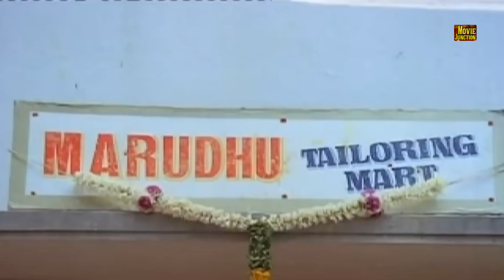என் புருசன் தான் எனக்கு மட்டும் தான் ஒரு அருமையான தமிழ் சூப்பர் ஹிட் காட்சி | vijayakanth | HD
Vijayakanth as Marudhu
Suhasini as Saradha
Rekha as Vatsala
Janagaraj as Lawyer
V. K. Ramasamy as Vatsala's father
Venniradai Moorthy as marudhu's neighbour
Nassar as bank employee
Thyagu as Vatsala's brother
LIC Narasimhan as bank manager

Movie Info:
Directed by Manobala
Produced by V. N. J. Manivannan
Written by P. Kalaimani
Starring Vijayakanth
Suhasini
Rekha
Janagaraj
Production
company
Manthralaya Cine Creations
Release date
3 February 1989